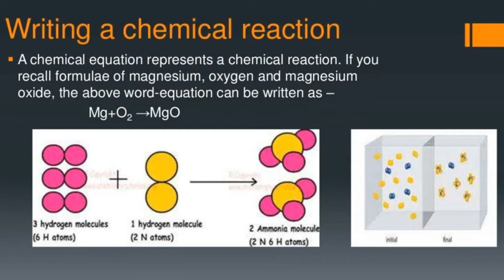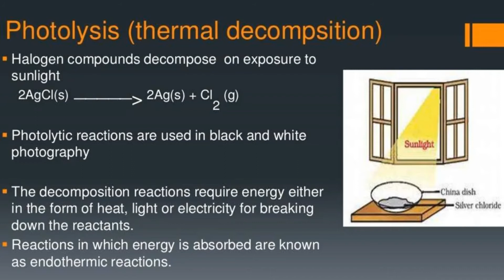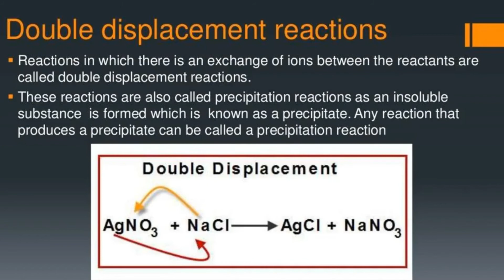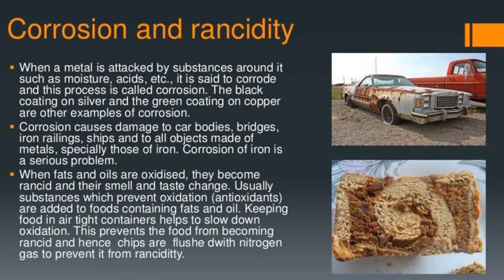Class 10 Science Ch.1 Chemical Reactions and Equations